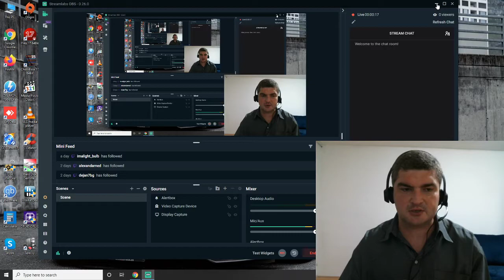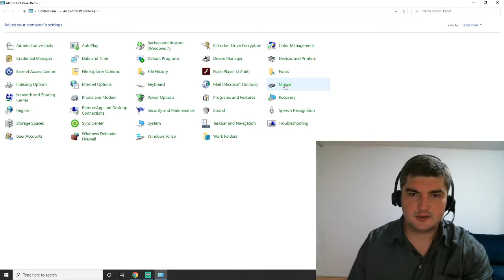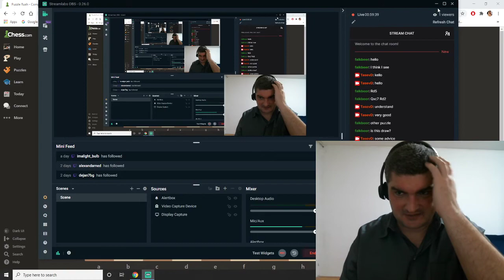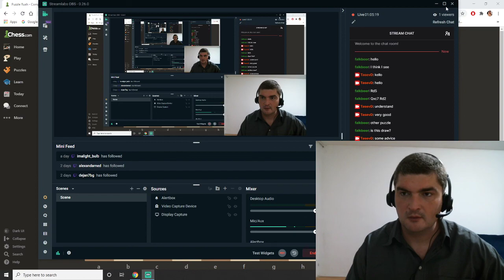puzzle survival(vezbamo racun)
vezbamo racun